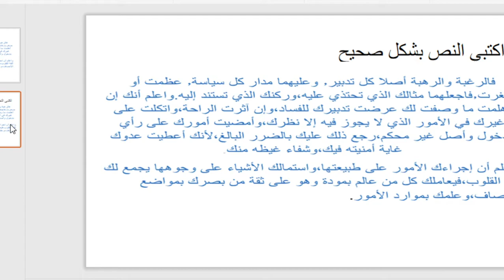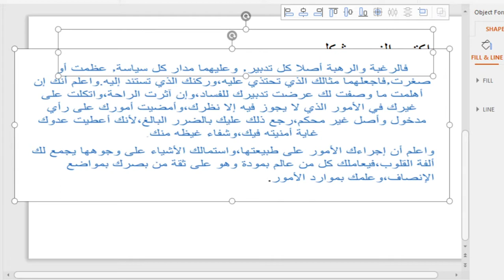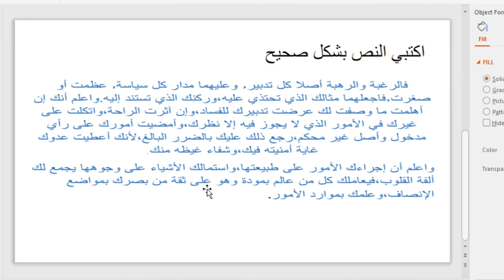12 A ( QIRAAH ) - SELASA , 23 FEBRUARI 2021